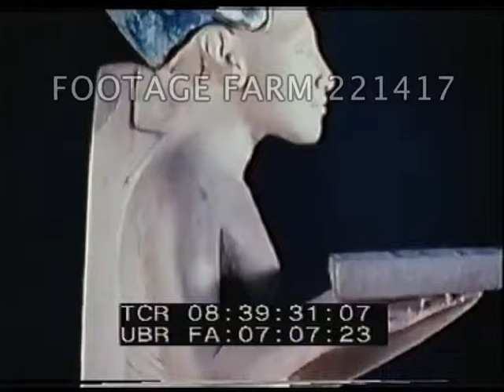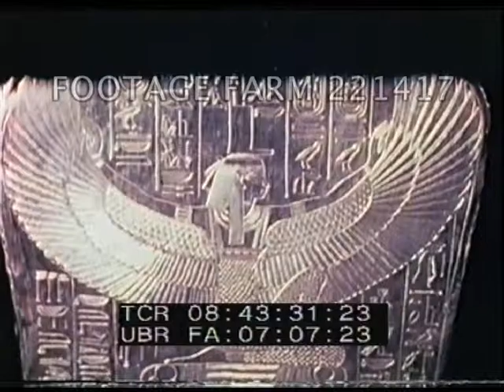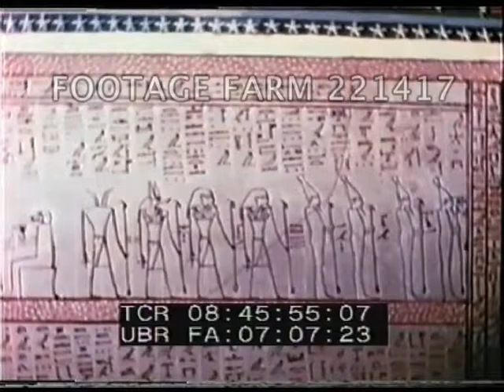The Ancient World: Egypt 1/2 - 221417-19 | Footage Farm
Statue of Amenhotep IV (renamed himself Aken-Aten aka Akenaten, Akhenaten, Ahkanaten, Ihknaten, etc.), various angles, son Tuthankaton (living image of Aton), ca 14th Century BC.  Carving in Armana style of art w/ uplifted hands.  Wall paintings.  Ceramic birds & fishes.  Ring.  Tilt up statue & w/ queen Nefertiti.  Colored statue in CU.  Hieroglyphs. Hieroglyphic texts.
08:40:25  Pan across wall paintings of multiple gods after death of Akhenaten.
08:40:43  Ext. of desert hills & Thebes necropolis.  Valley of the Kings.  Int. wall paintings of Tutankhamen & Ankhesenpaaten.  Tomb & funeral mask of King Tut; excavated by Egyptologist Howard Carter.  Statue & funerary objects.  Deity, god-king, jewelry. Royal cartouche.
08:42:20  Household Gods w/ animalistic statue.  King & Queen domestic scene.  Dagger & sheath.  Inner coffin panned across w/ jewels & gold, CU.  Ext. statues.  Step pyramid.
08:44:06  MCU bust statue General Horemheb, 18th Dynasty’s last King.  Pharaoh.  CUs of color wall paintings & multiple gods.  Mythological trinity of Osiris, Isis & ??  Jackal, crocodile & other gods.  Symbols & stylized stars decorating ceiling.
08:46:28  Row of ram-headed sphinx lead to Temple of Amun at Karnak.  Carved columns, ruins, walls, pillars standing.  Hypostyle Hall built by Ramsess & statues on cliff face.  CUs.  Papyrus, lotus carvings on columns; obelisks.  Sacred Lake & ruins w/ palm trees.
08:48:09  Royal tombs showing agriculture harvesting, threshing & winnowing.  Pictures of birds, fowl, ducks, fish, boats w/ animal gods.  Harvesting flax.  Trees of fruit, dates.  Nubus, mourners grieving, grief.